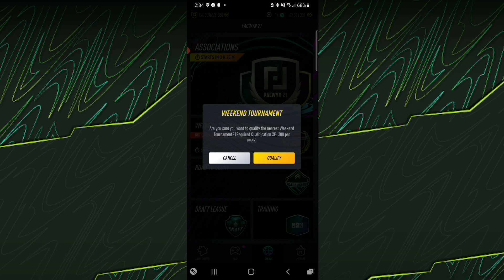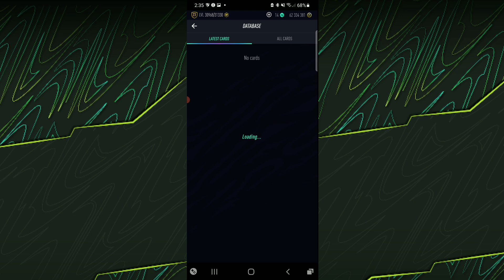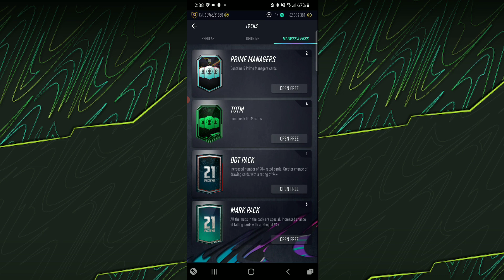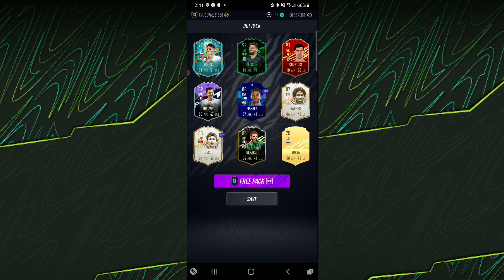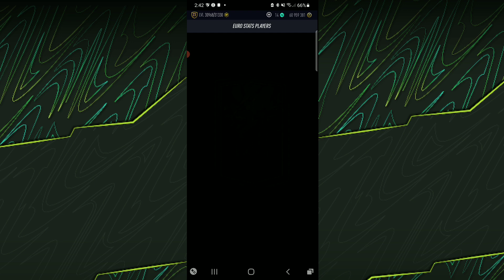ELITE 1 WEEKEND LEAGUE REWARDS || PACWYN 21 REWARDS